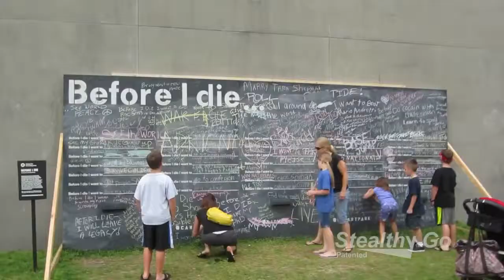StealthyGo Ultimate camera support for travel and water sports GoPro & Others